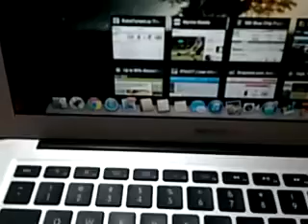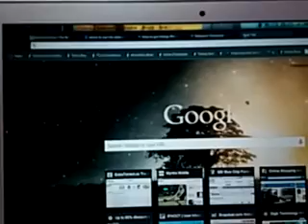Debasish Macbook Air 2013 model